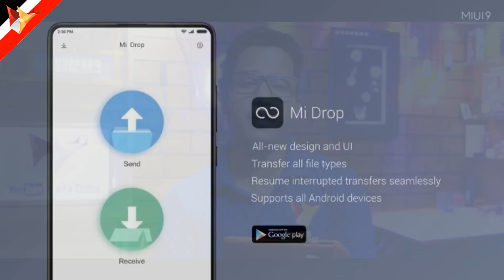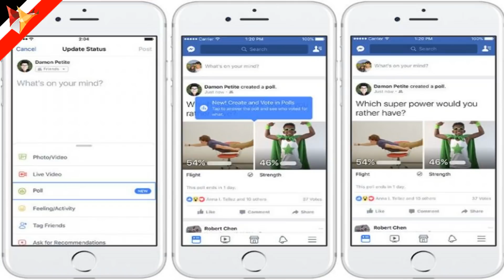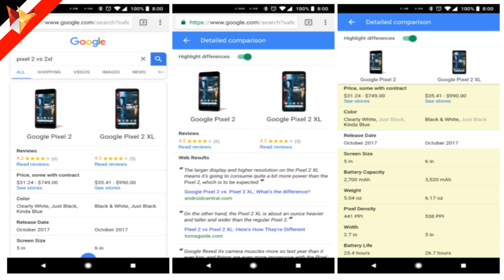Tech News of The Day #262-Honor 7X,Panasonic Eluga A4,Xiaomi Mi Drop,Micromax Infinity Pro,Nokia 5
Tech News of The Day #262

Thanks,
Data Dock